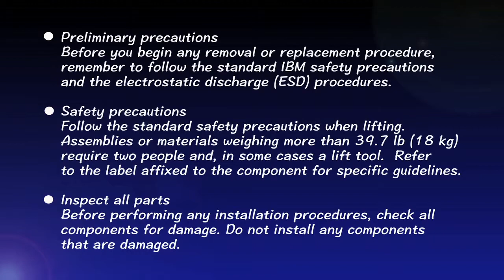Cable management bracket service